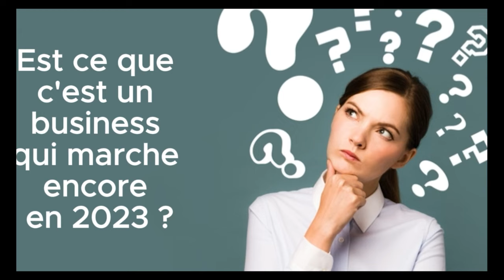Le business des perruques est il encore rentable en 2024?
COMMANDER LA MARQUE DE PRODUITS KARILA COSMETICS
cliquez sur ce lien pour passer vos commandes directement sur le
Nous vous recommandons d'échanger et de passer votre commande avec l'un de nos conseillers en cliquant sur le lien suivant

Faites un tour dans nos bureaux au Canada pour avoir nos produits et services.
NB: Nous sommes ouvert de Lundi à Vendredi , 9h-15h
MC HOMES : Appartements meublés
𝐏𝐎𝐔𝐑 𝐍𝐎𝐒 𝐅𝐎𝐑𝐌𝐀𝐓𝐈𝐎𝐍𝐒 𝐄𝐍 𝐏𝐑𝐄𝐒𝐄𝐍𝐓𝐈𝐄𝐋 OU EN LIGNE
• E-commerce
• Community mamagement
• Marketing digital
• Leadership & développement d’affaires
• Infographie
• Publicite Facebook
• Copywriting
• Maitrise des visuels avec canva
• Construction de site internet avec WordPress

𝐀𝐂𝐇𝐄𝐓𝐄𝐙 𝐍𝐎𝐒 𝐏𝐑𝐎𝐃𝐔𝐈𝐓𝐒 𝐄𝐍 𝐆𝐑𝐎𝐒 𝐄𝐓 𝐄𝐍 𝐃𝐄𝐓𝐀𝐈𝐋
Pour les gaines et thés amincissants topic détox
𝐂𝐎𝐌𝐌𝐀𝐍𝐃𝐄𝐙 𝐋𝐄𝐒 𝐄𝐗𝐄𝐌𝐏𝐋𝐀𝐈𝐑𝐄𝐒 𝐃𝐄 𝐌𝐄𝐒 𝐋𝐈𝐕𝐑𝐄𝐒 𝐁𝐄𝐒𝐓 𝐒𝐄𝐋𝐋𝐄𝐑 (𝐂𝐚𝐦𝐞𝐫𝐨𝐮𝐧, 𝐂𝐨̂𝐭𝐞 𝐝’𝐈𝐯𝐨𝐢𝐫𝐞, 𝐆𝐚𝐛𝐨𝐧 𝐁𝐮𝐫𝐤𝐢𝐧𝐚 𝐅𝐚𝐬𝐨, 𝐁𝐞́𝐧𝐢𝐧 𝐌𝐚𝐥𝐢, 𝐓𝐨𝐠𝐨.) Proclame sur ton business et les 2 clés du succès :
𝐂𝐎𝐌𝐌𝐀𝐍𝐃𝐄𝐙 𝐕𝐎𝐒 𝐄𝐗𝐄𝐌𝐏𝐋𝐀𝐈𝐑𝐄𝐒 𝐃𝐄 𝐌𝐄𝐒 𝐋𝐈𝐕𝐑𝐄𝐒 𝐁𝐄𝐒𝐓 𝐒𝐄𝐋𝐋𝐄𝐑 (𝐄𝐮𝐫𝐨𝐩𝐞 𝐞 𝐀𝐦𝐞́𝐫𝐢𝐪𝐮𝐞 𝐝𝐮 𝐧𝐨𝐫𝐝) Proclame sur ton business :
Secrétariat MC : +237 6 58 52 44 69

Reussir
business
france
amazon
fournisseur
Ecommerce
usa
france
europe
vestir
business
usa
Ecommerce
investir
Mode
devenirriche